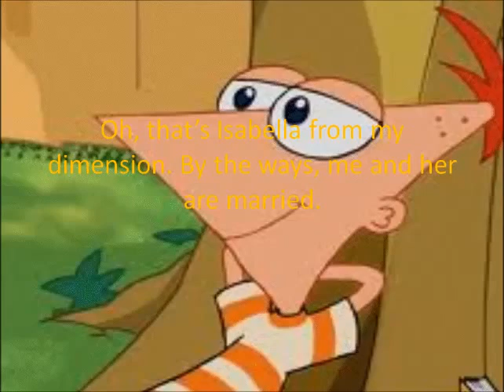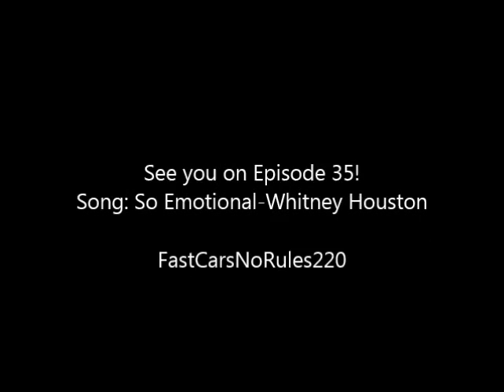Phinbella Episode 34 - Phinbella 2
Isabella 2 now finds out that Phineas 2 has a huge crush on her, so she gives him a big kiss.